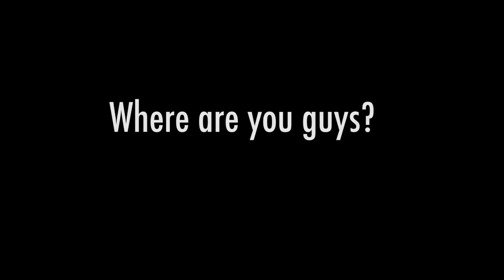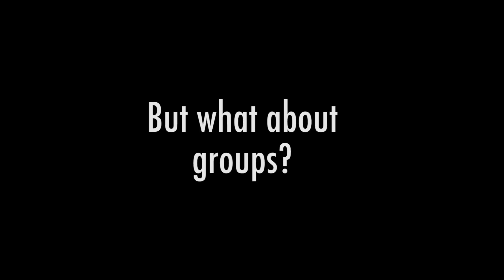Deportes con Cristo: Mathews Family Mission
This is who we are and what we do...join in on the fun!